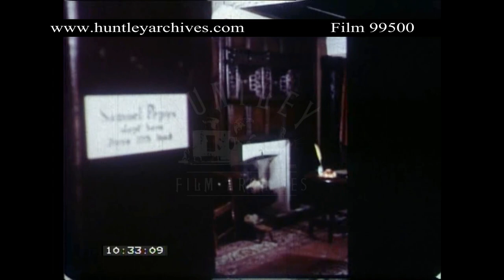The George Inn in Salisbury, Wiltshire. Archive film 99500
The George Inn in Salisbury, Wiltshire, 1950's